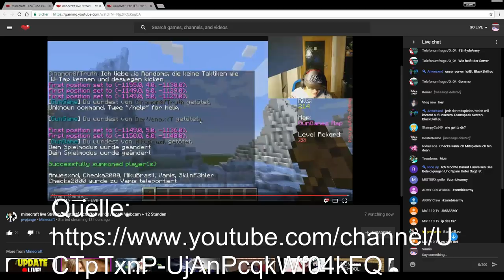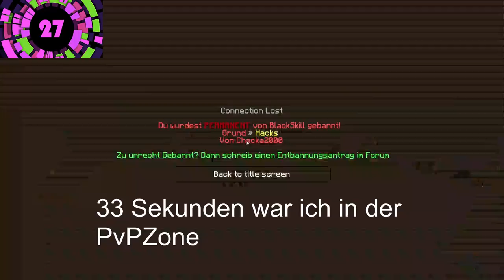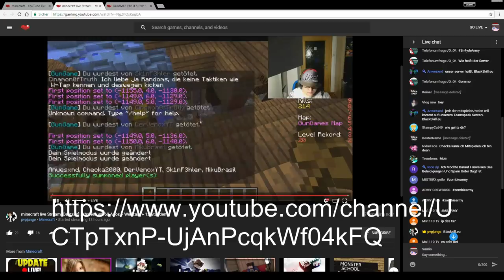unter 1 MINUTE PERMANENT für HACKING GEBANNT [Ohne Hacks] | in der AUFNAHME LIVE GEBANNT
ƮĪƮΣﾚ: unter 1 MINUTE PERMANENT für HACKING GEBANNT | in der AUFNAHME LIVE GEBANNT
乃ΣŠƇĦƦΣĪ乃ƲƝǤ :

Platzhalter für Equip
ƮЄҲƬƲƦΣƤƛƇĶŚ
ŚŌČĪƛﾚMΣƊÎƛ

Q&ƛ

A: Nein

A: Avory [Avory]